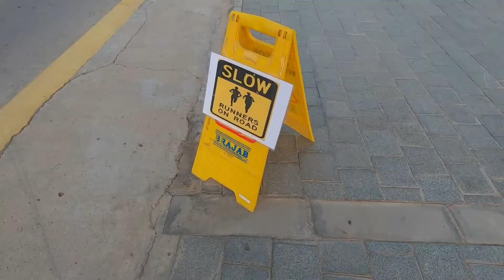Old Man Runs 8 Km | Vlog#219